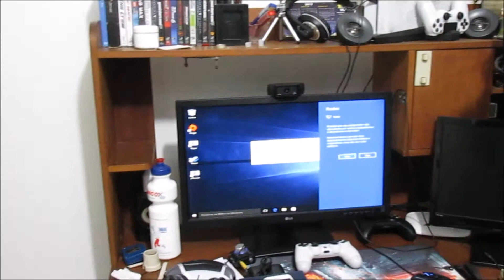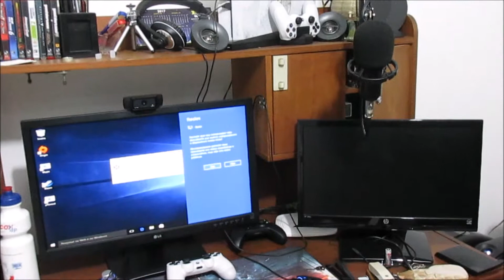Meu Setup da Casa Nova